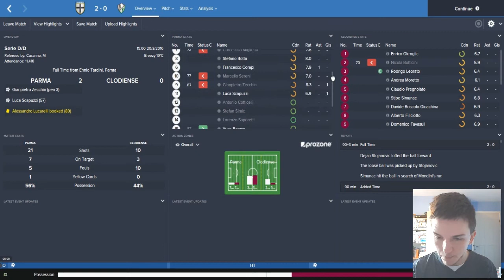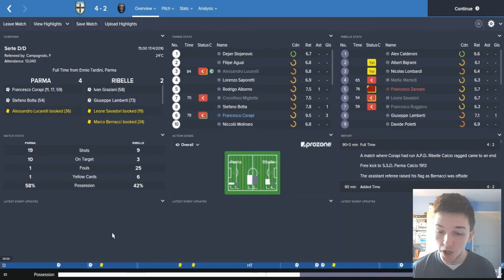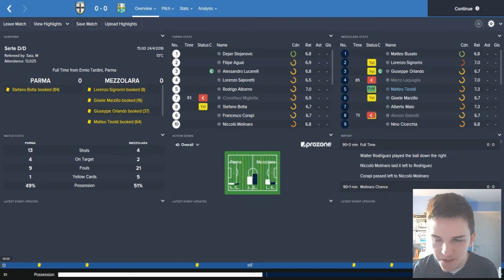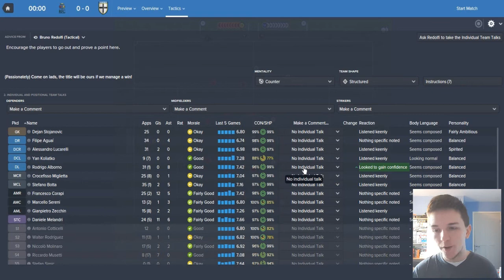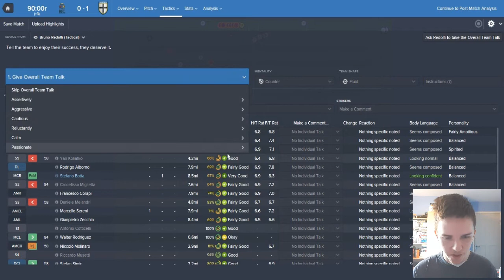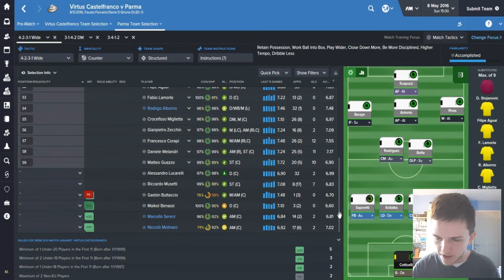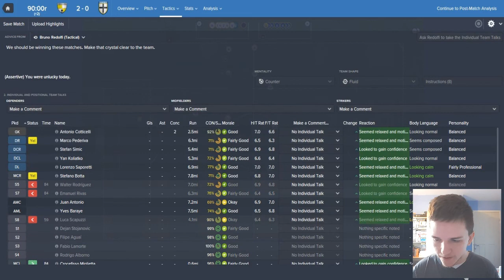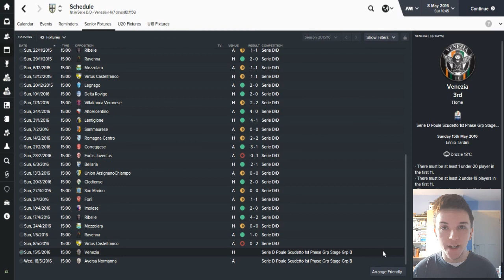Parma: From The Ashes - Episode 7: Promotion Party? | Football Manager 2016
versus Mezzolara, Ribelle & Virtus Castelfranco
Four likes please! Can we achieve promotion to the Lega Pro?